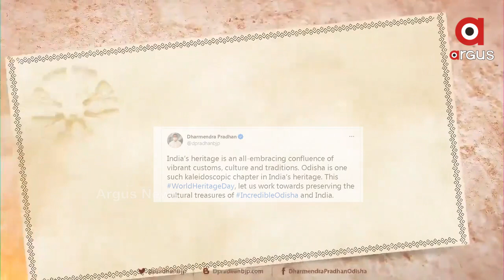Union Minister posted a video on Odisha's history on Twitter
ଓଡିଶାର ଐତିହ୍ୟକୁ ନେଇ ପ୍ରସ୍ତୁତ ଭିଡିଓକୁ ନିଜ ଟ୍ୱିଟର ପୃଷ୍ଠାରେ ପୋଷ୍ଟ କଲେ କେନ୍ଦ୍ରମନ୍ତ୍ରୀ ଧର୍ମେନ୍ଦ୍ର ପ୍ରଧାନ.